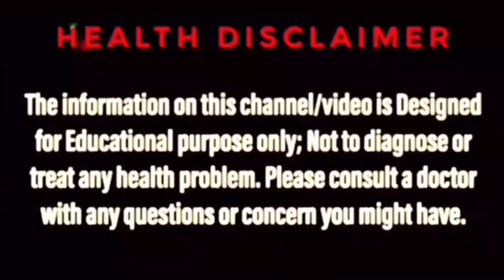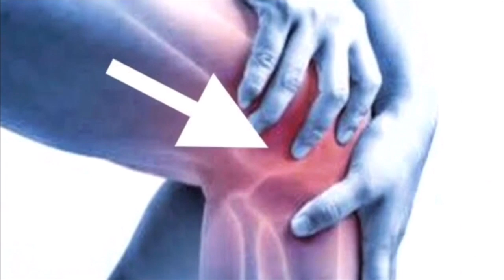হাঁটুর ব্যথা দূর করার ১ মাত্র সহজ ঘরোয়া উপায় | Home Remedy for Knee Pain bangla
সকল প্রকারের ব্যথা দূর করার ওষুধ কিনতে ক্লিক করুন

ABOUT THE VIDEO: হাঁটুর ব্যথা থেকে মুক্তির উপায়, How to reduce joint pain in bengali, Knee pain treatment in bangla, pain relief bangla, pain cure bangla, Home remedy for knee pain bangla, এই ধরণের বিভিন্ন Search ইউটিউবে অনেকেই করে থাকেন। Bengal ayur এর এই ভিডিওটি তাঁদেরই জন্য। এছাড়াও এই ভিডিওতে আরো যে সকল প্রশ্নের উত্তর পাবেন :
(1) Knee pain relief in bangla,
(2) How to reduce joint pain bengali,
(3) Pain treatment in bangla,
(4) Pain treatment in bengali,
(5) Pain treatment bengali,
(6) Knee pain in bengali,
(7) Knee pain bengali,
(8) pain treatment bangla,
(9) How to cure knee pain in bengali,
ABOUT MY YOUTUBE  CHANNEL: